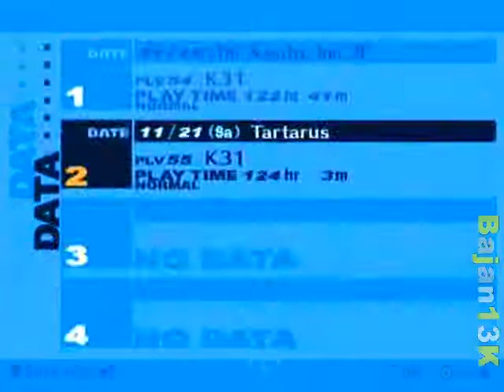Victory At Last! Floor 171 Guardians (3x Judgement Sword) Fall! - Persona 3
I spent a little time leveling up, but then discovered that Surt had some awesome Fire based spells, and the Judgment Swords, though they feed on Lightning, have no resistance to fire, so, that worked out well. Even better was a new technique learnt by my support characters.

Actually, I did the Hot Springs stuff in between here, Mitsuru's new Persona might be a big boost...

Also, this version is encoded at 500kps, or about 50% the bitrate of the recent "HQ" vidoes, so I think this is more... medium quality. Let me know if it causes any problems, not having the HQ version... if this is okay, then I'll use it for youtube from now on as it saves time bothproducting and uploading.

P3 Monday Starts Nothing Part1 Defeating Floor 171 Guardians